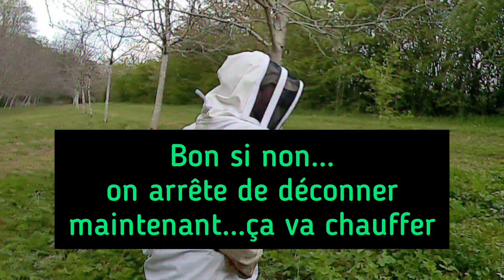Agrandissement de mes ruches warré : la pose du 4ème élément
Agrandissement de mes ruches warré avec la pose du 4ème élément !
Pose du 4ème élément, 1 semaine après avoir fait un agrandissement avec le 3ème élément sur mes ruches warré !
Dynamisme au rucher de @TeamRucheWarré en ce printemps.
Preuve des bienfaits de l'apiculture douce, de l'apiculture naturelle avec la méthode en ruche warré !
Bon...limite de la méthode warré : le poids à transférer, nous allons donc nous équiper pour la saison prochaine !